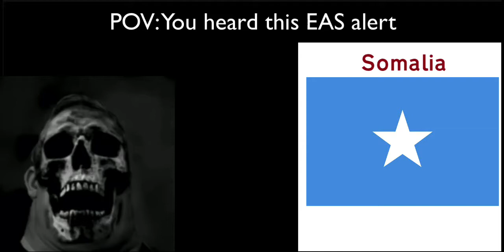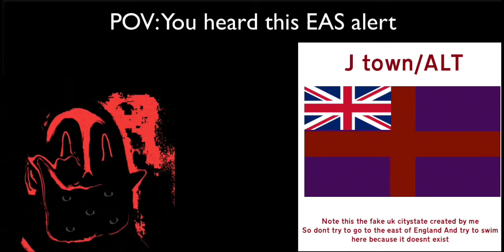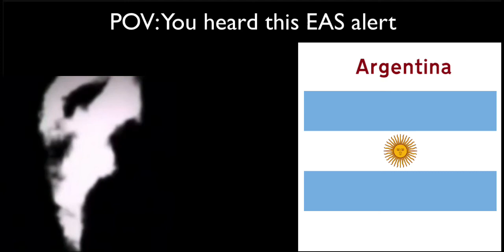Mr Incredible￼ Becomes uncanny (You hear this EAS alarm￼￼)